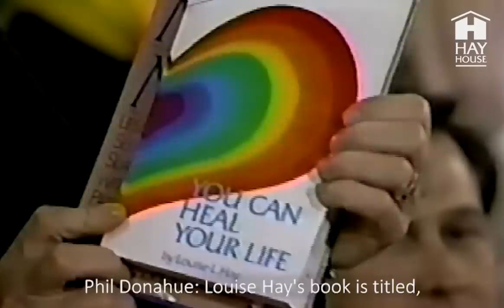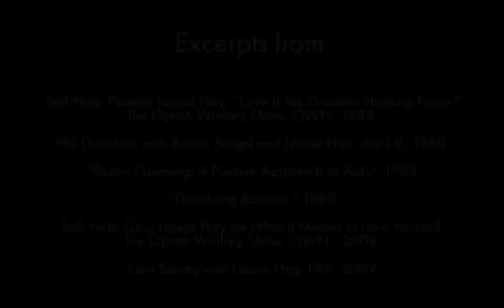As a Child She Was Abused, Then She Healed Millions With Her Words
Louise Hay's life journey was teaching us that we can, in fact, heal our lives, but we must change our thoughts first.

Give us some of Louise’s inspirational words that have helped you on your journey. Share them in the comments.